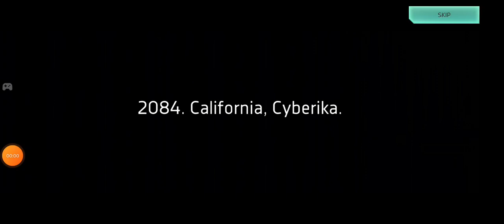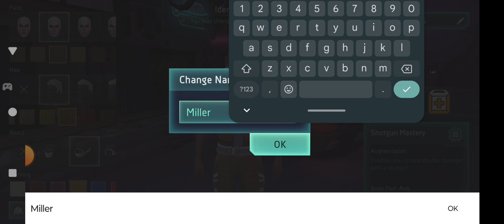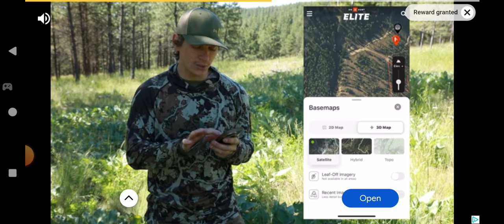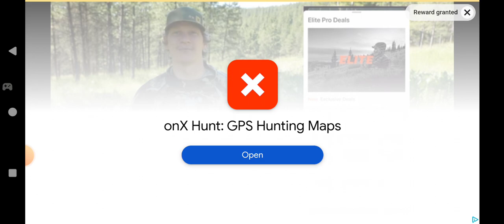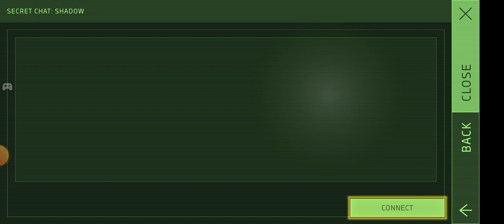Cybernika (2024) Gameplay Tutorial Android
Cybernika (2024) Gameplay Tuto. rial Android

Cybernika (2024) Gameplay Tutorial Android Moto G Power 5G